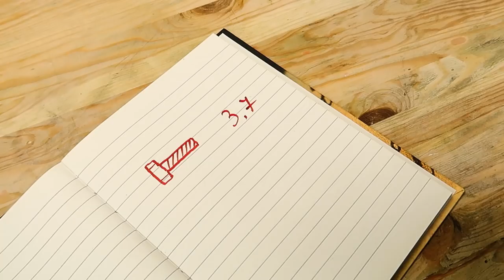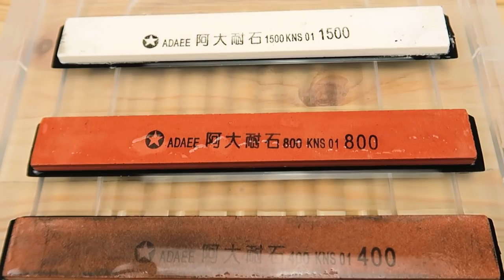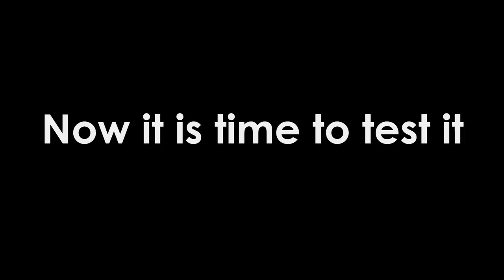German Photo Guillotine Restoration - Laser Cleaning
Today I restore and repair an old photo or paper guillotine,made in Germany.

I started this restoration video by disassembling all the parts and cleaning with laser. Many items were not original and that made that restoration be  more interesting. The biggest challenge of this restoration was repairing the wooden handle that was a "work of art". This restoration video it was done in a week's work and cost me about 70$. I hope you like the color I choose,I thought that it was going to be a perfect match.
However,overall this restoration project it's easy to do and you can do it at home,without super tools.

Thank you for stopping by to watch this restoration video! Best regards from David !